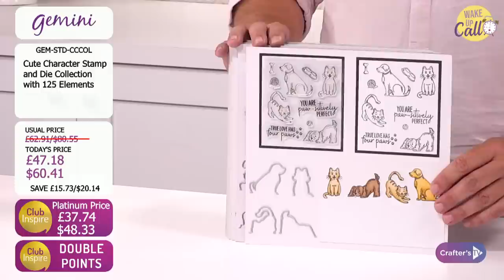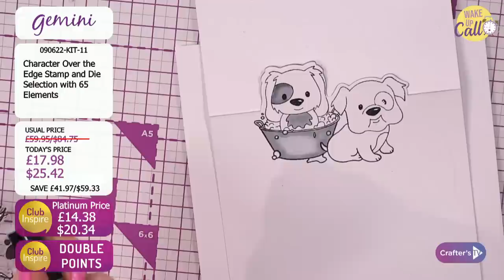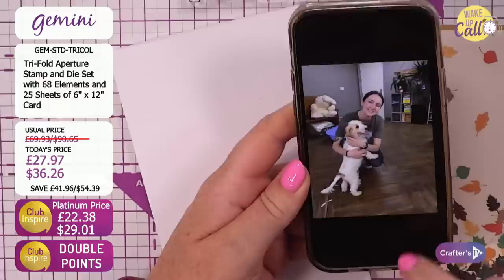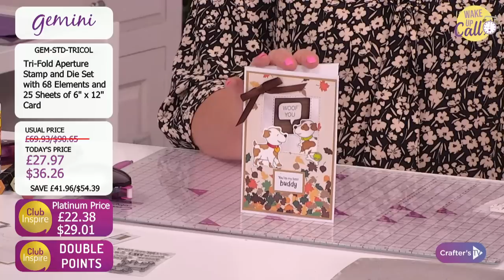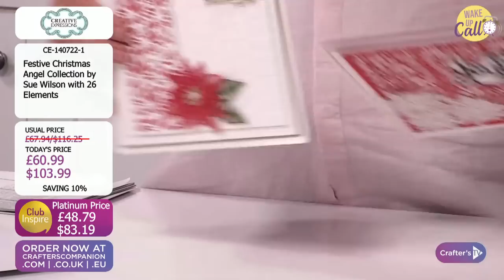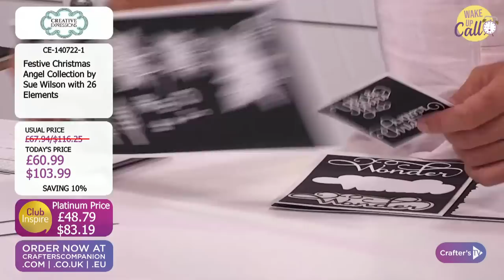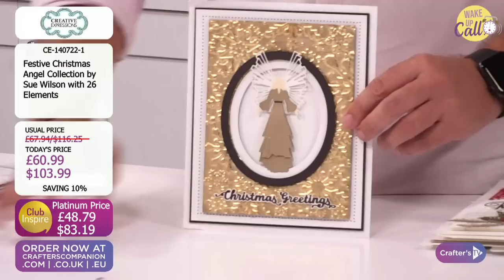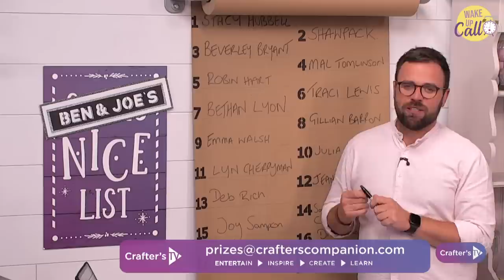Wake Up Call featuring Creative Expressions (14 July 2022)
Get your day off to the best start with a Wake Up Call! Join Debbie Fisher, Joe Remblance, and our friends from Creative Expressions at 11am UK 🇬🇧 / 6am ET 🇺🇸 for a sneak peek behind the scenes to see what exciting new products and live guests today’s shows have in store! And you never know who might pop in to chat about what’s coming up, so keep your eyes peeled!